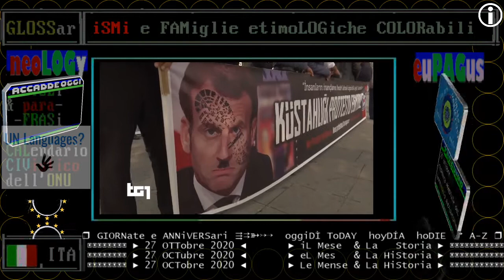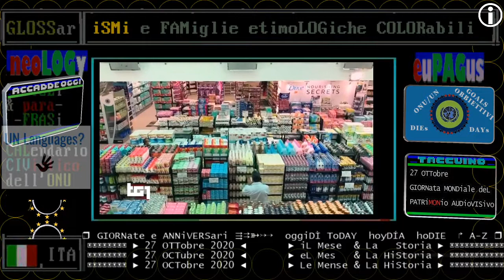TG1+televideo 27 OTTobre 2020 dopo la Turchia anche il Bangladesh, in piazza contro Macron (Francia)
Bangladesh, in piazza contro la Francia
televideo 27/10/2020 ore 11.11
Dopo la Turchia, anche in Bangladesh cresce la protesta degli islamici contro la Francia. Decine di migliaia di manifestanti sono infatti scesi in piazza a Dhaka chiedendo il boicottaggio del"made in France" e dando alle fiamme una immagine del presidente francese Macron "reo" di aver difeso le vignette raffiguranti Maometto. La manifestazione, alla quale hanno preso parte 40mila persone, secondo la polizia, è stata organizzata da un partito islamista.